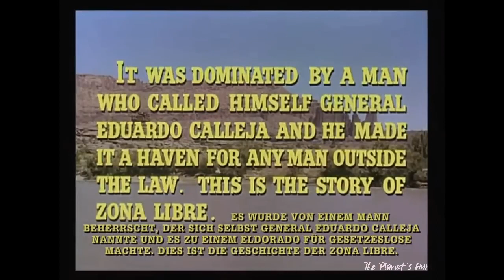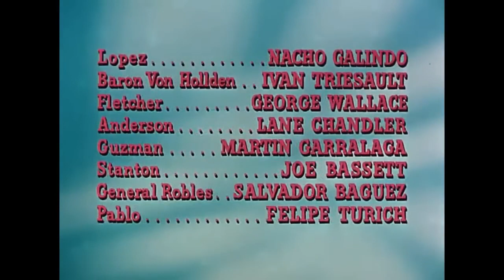Border River | Western | 1954 | Joel McCrea | Yvonne De Carlo | Pedro Armendariz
Border River is a 1954 American Western film directed by George Sherman and starring Joel McCrea, Yvonne De Carlo and Pedro Armendáriz.[1]

Plot
During the US Civil War, Clete Mattson arrives in Zona Libre, a small territory across the river from the United States. Ruled by ruthless General Calleja, it offers sanctuary to outlaws. Mattson wants to buy guns for the Confederacy, using gold stolen from the Union.

Cast
Joel McCrea as Clete Mattson
Yvonne De Carlo as Carmelita Carias
Pedro Armendáriz as General Calleja (as Pedro Armendariz)
Alfonso Bedoya as Captain Vargas
Howard Petrie as Newlund
Renate Hoy as Annina Strasser (as Erika Nordin)
George J. Lewis as Sanchez
Nacho Galindo as Lopez
Ivan Triesault as Baron Von Hollden
George Wallace as Fletcher
Lane Chandler as Anderson
Martin Garralaga as Guzman
Joe Bassett as Stanton
Salvador Baguez as General Robles
Felipe Turich as Pablo
Production
Joel McCrea and Yvonne de Carlo's casting was announced in April 1953.[2] George Sherman was assigned to direct.

Filming began on 3 June 1953, the same day as Universal's The Glenn Miller Story. The two films were the first movies made at Universal for four weeks.[3]

Parts of the film were shot in Colorado River, Professor Valley, and Courthouse Wash in Utah.[4]

Release